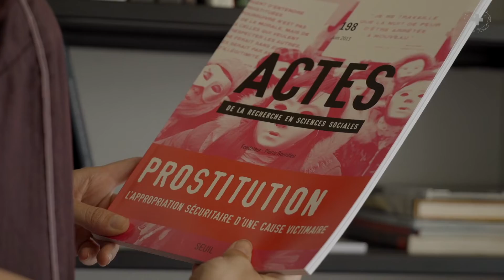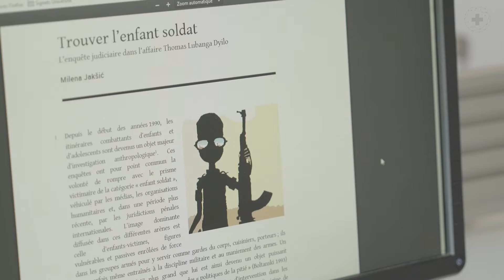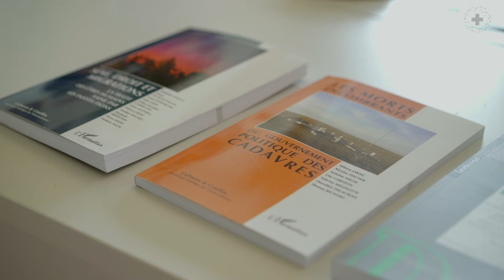Milena Jacksic, lauréate 2022 des prix de recherche de la Fondation Croix-Rouge française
Milena Jacksic, sociologue, chargée de recherche au CNRS, est lauréate 2022 des prix de recherche de la Fondation Croix-Rouge pour ses travaux de recherche en sociologie et en anthropologie de la violence ciblant particulièrement les témoignages des enfants soldats et les politiques de lutte contre la traite des êtres humains.

Les Prix de recherche de la Fondation Croix-Rouge française ont pour objectif de valoriser des travaux scientifiques déjà aboutis ou des axes de réflexion novateurs consacrés à des problématiques humanitaires et sociales, au Nord comme au Sud. Ouverts à toutes les disciplines des sciences humaines et sociales et à toutes les nationalités, ils récompensent l’excellence scientifique et l’engagement humain, promeuvent la connaissance scientifique, la réflexion éthique et l’innovation sociale pour faire avancer l’action au service des plus vulnérables.